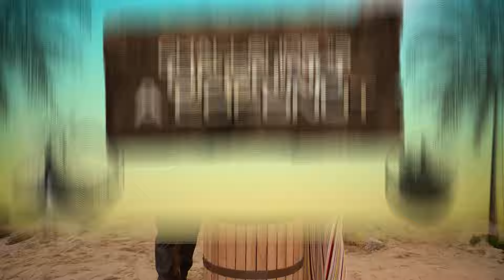Can The Cast of Outer Banks Survive a Desert Island? | Netflix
The Outer Banks cast - including Madelyn Cline, Drew Starkey, Carlacia Grant, Jonathan Daviss, Madison Bailey, and Austin North - give tips on how to survive being stranded on a desert island. Learn how to improvise a knife, tie a knot, open a coconut, and catch fish. You’ll be Pogue Island ready in minutes!

New adventures take the Pogues to the Caribbean and far beyond as the friends are pulled into a dangerous rival's hunt for a legendary lost city.